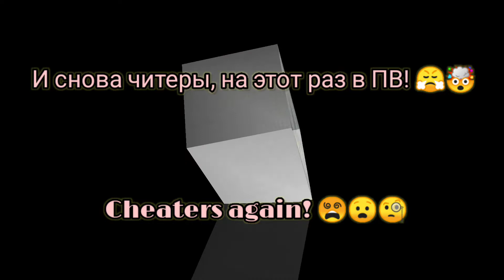WarRobots - Cheaters Again! Бесконечный Инвиз🤯🧐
🔴WR WarRobots.🔴
 Cheaters Again! Бесконечный Инвиз🤯🧐